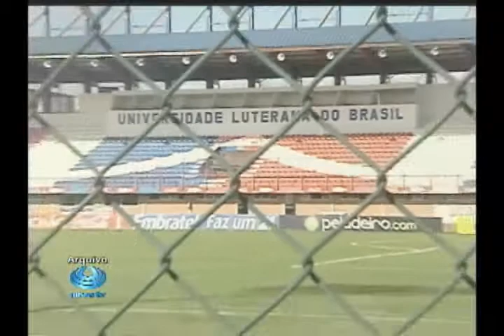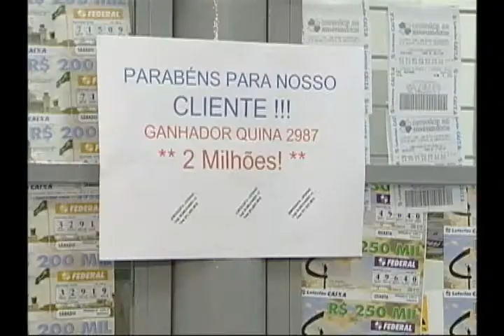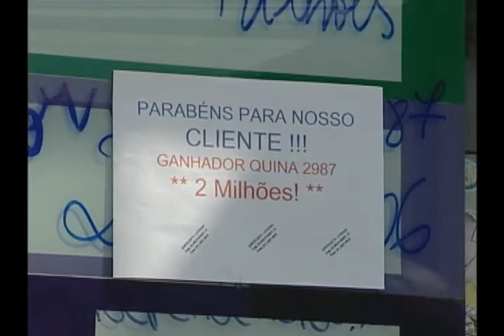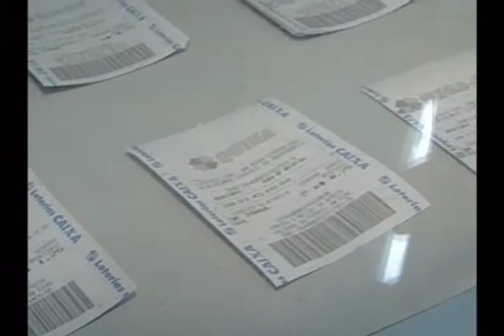Ulbra Notícias - 05 de setembro de 2012 Bloco 3 de 3